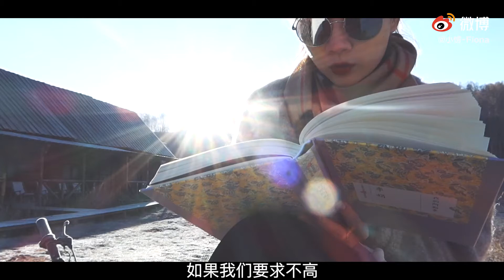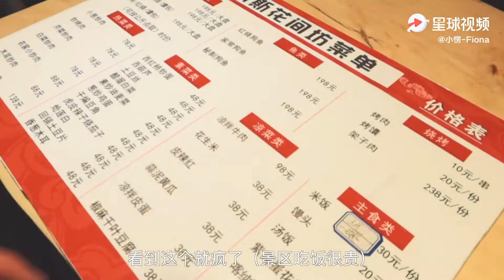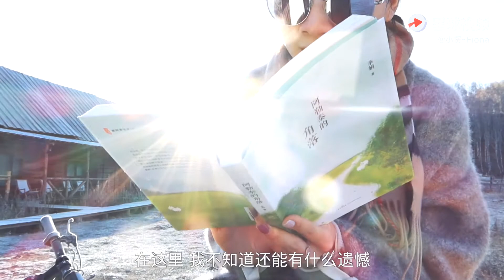带着微博去旅行：北疆自驾游下集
喀纳斯是灵居住的地方
灵沉睡在风里水里 已经好多年
灵睡不醒

微博： 小愣-Fiona